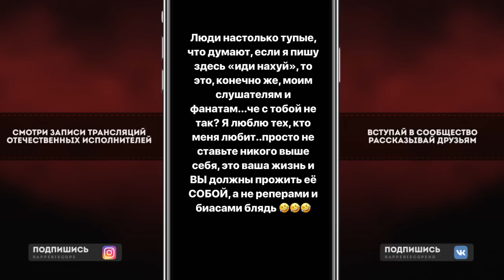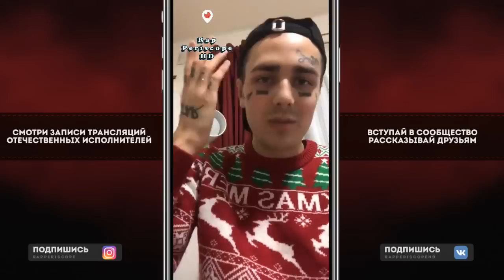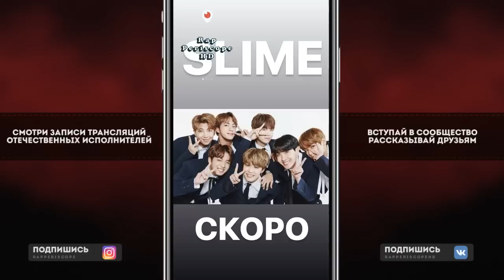Face VS K-Pop, О РАСИЗМЕ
-periscope Oxxxymiron
-periscope баста
-periscope Kizaru
-periscope Schokk
-periscope Face
-periscope Kizaru